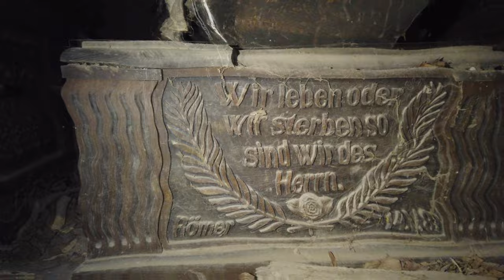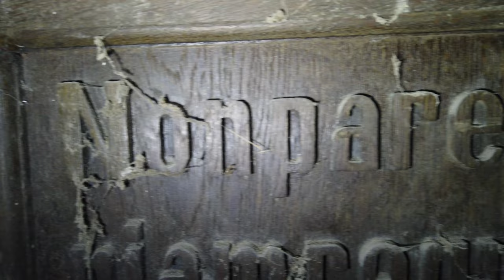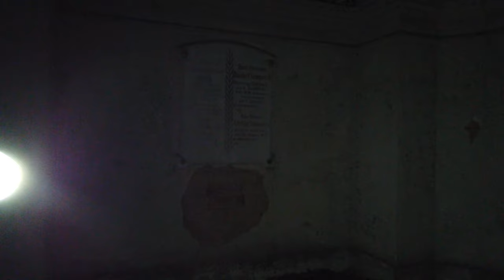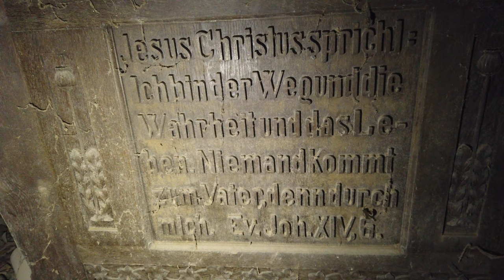AUF EINMAL STEHT DA JEMAND | LOSTPLACES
In eimem verlassenes Mausoleum gab es für mich einen riesen Schreck 😵‍💫
Traurig war es zu sehen was aus diesem heiligen Ort passiert ist🥺
Ich kann nicht nachvollziehen warum Menschen zu sowas in der Lage sind😑🕯🖤